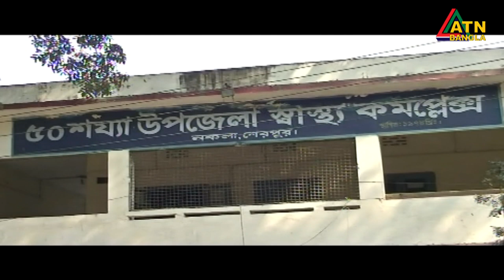করোনাভাইরাস আক্রান্ত সন্দেহে শেরপুরের নকলা উপজেলার ধনাকুশা গ্রামের একটি বাড়ি লকডাউন করে রাখা হয়েছে।